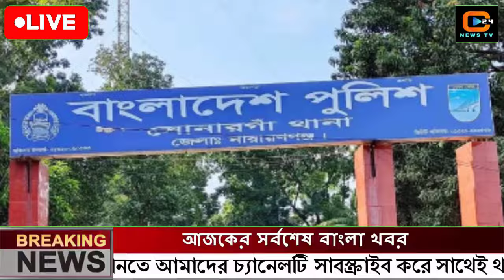এইমাত্র পাওয়া বাংলা খবর Bangla News 18 March 2024 Bangladesh Latest News Today ajker taja khobor